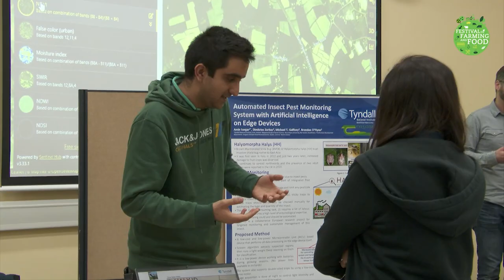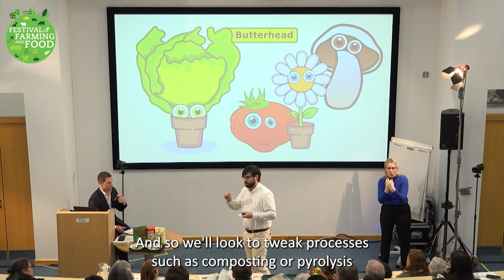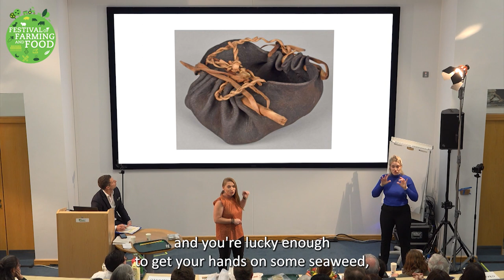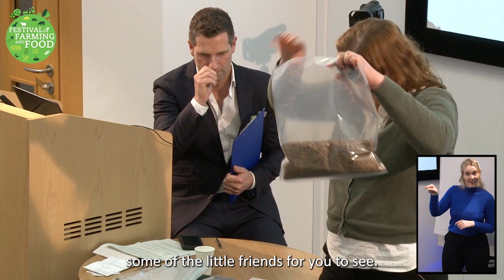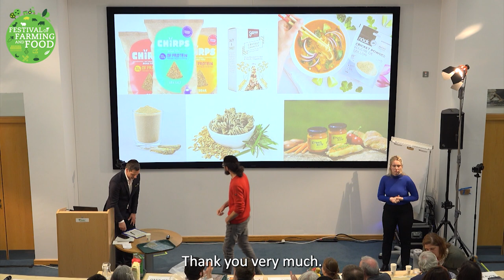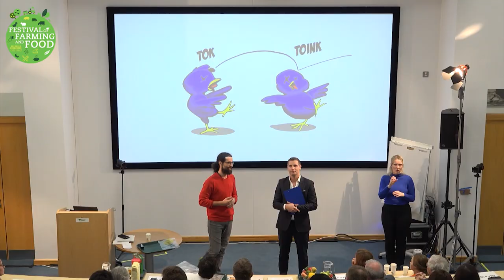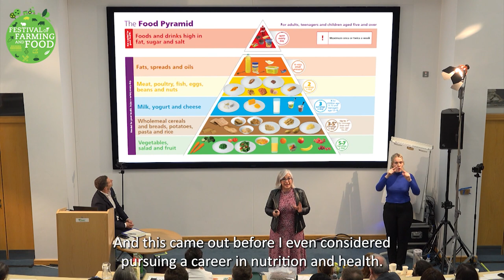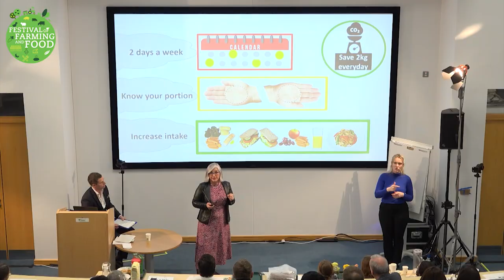60 Minute Science - Food Sustainability - Exhibition Montage & Lecture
The foods that we produce and eat contribute to our health. They also have an impact on our environment. Combating climate change will mean changes to food production and our diets.

At this event, which took place on Tuesday, 15 November, Teagasc speakers addressed questions of food sustainability, safety and environmental effects. There was five-minute talks, each followed by time for audience questions. The event was hosted by broadcaster Jonathan McCrea and featured the following speakers and topics:
- Elena Alexa - Ensuring food safety in the face of climate change
- Carlos Alvarez - Two birds with one stone: blood-based films, from environmental concern to sustainable solution
- Sinead McCarthy - Sense & Sustainability: Healthy eating for body and planet
- Eoghan Corbett - How can horticulture be any greener? Why moss-peat is used and what are the alternatives?
- Eduarda Neves - Insects as protein for our future generations
- Diane Purcell-Meyerink - Seaweed for life

This event also had an Irish Sign Language interpreter.